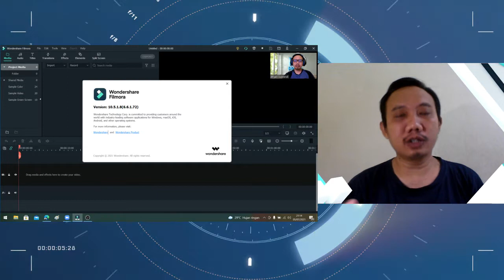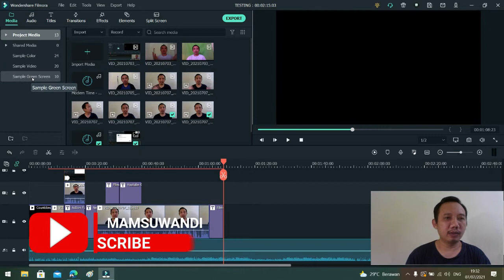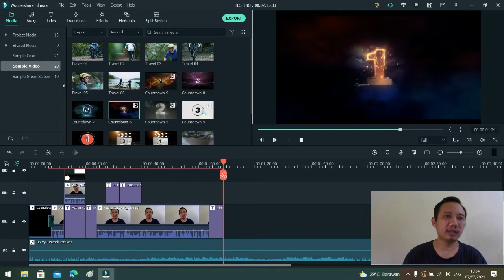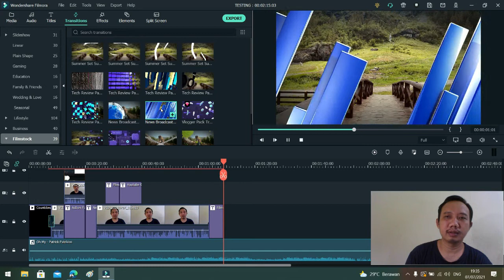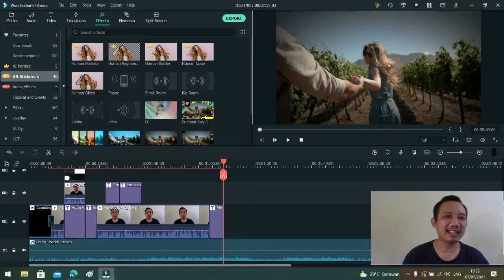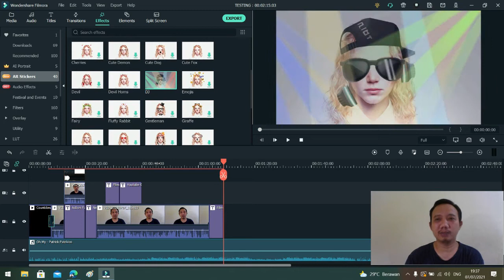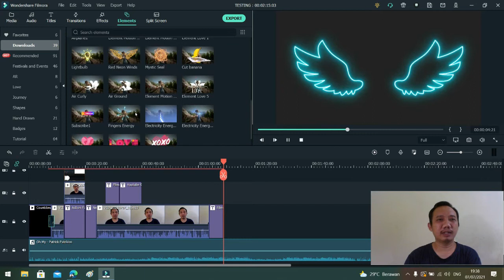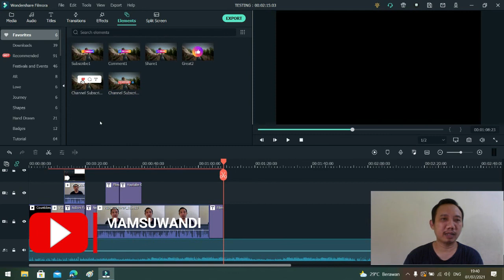WONDERSHARE FILMORA FITUR TERBARU VERSI 10.5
Silahkan beri tanggapan dan bagikan link ke sahabat lainnya.